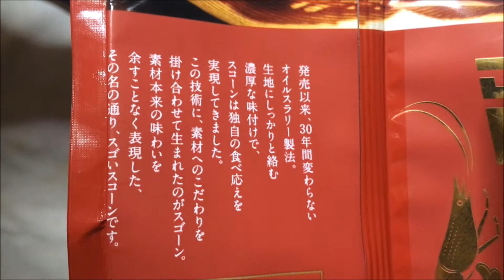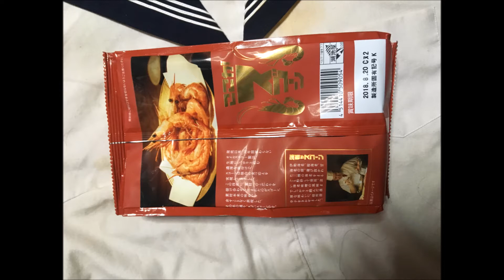海老まるごとスコーン(お菓子)：写真と動画 通販.jp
この動画・画像の詳細情報 ⇒ ⇒ ⇒海老まるごとスコーン：写真と動画 通販.jp

■Profile